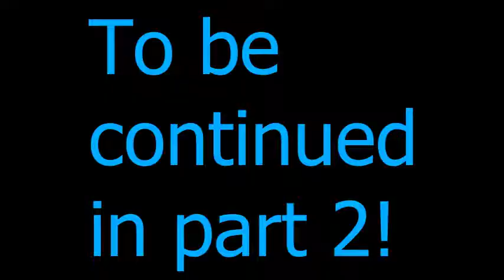Merge Dragons! Merge 5 Event 6 9th September 2019, first 2 hours double speed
Hi everyone!
In this video we are of course working on the merge 5 event for this weekend, with some really nice rewards, including deer dragon eggs, terra dragons and an owl griffin egg.
I did lose some footage at the end, so there will be some missing in the middle, but there will be another part coming out soon!